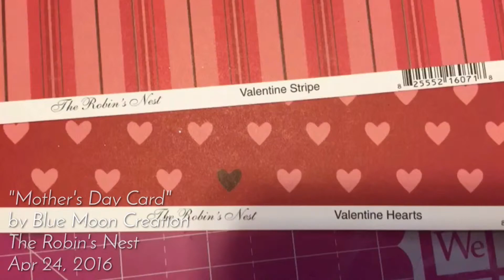Creating a Mother's Day card using rub-ons from The Robin's Nest.